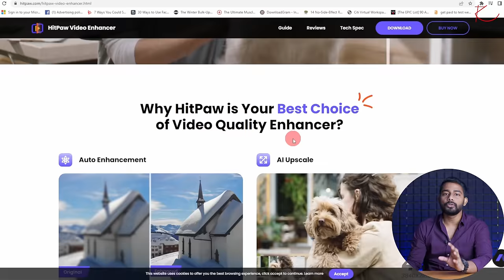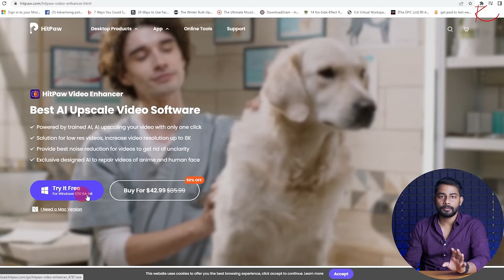2023 এ নতুন ইউটিউব চ্যানেল খুললে আমি এই 5টি কাজ করব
Chapters:
Intro 00:00
Hitpaw Collaboration 01:31
Tricks 02:59